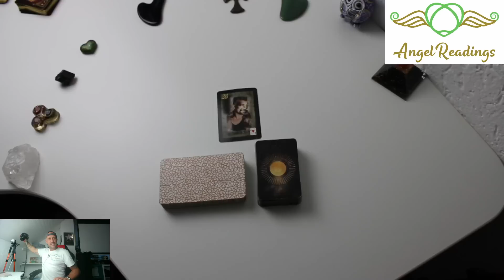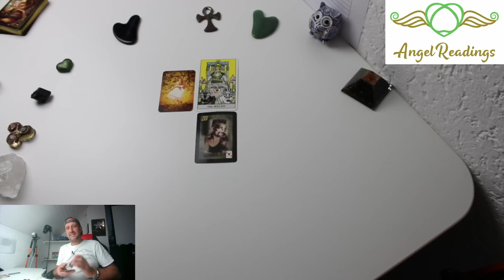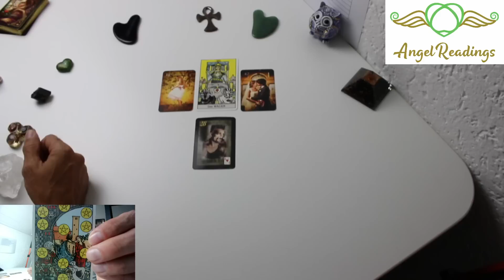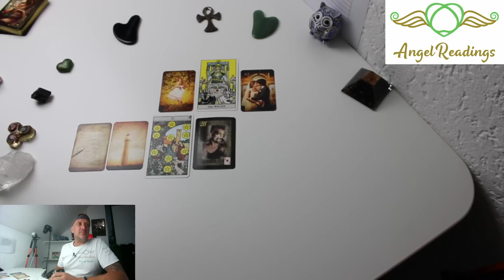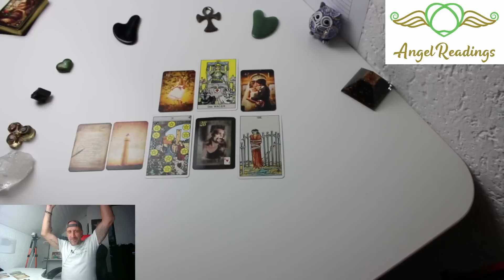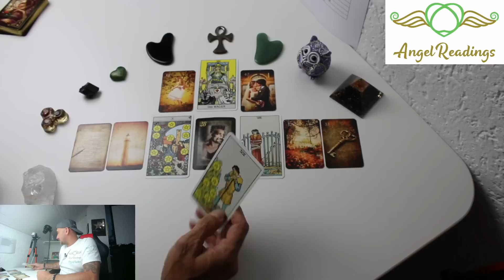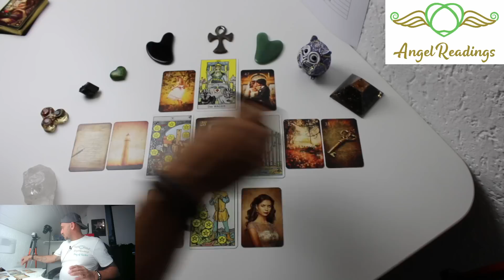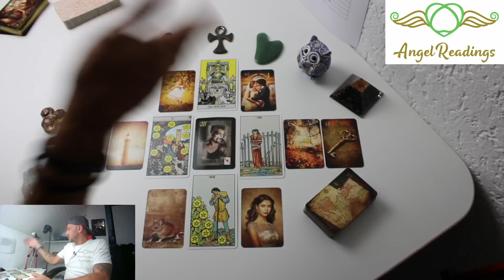💞💞💞ALSO AUF DEN WUNSCHPARTNER WÜRDE SOGAR ICH WARTEN🤔💞💞tarot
Unsere Amazon Whishlist
Biedermeier Aufschlagkarten & Seelenreich Orakelkarten, Eulen Glückseligkeiten Schirner Verlag, Happy Box von Conen, Golden Magic Lenormand, Maria Bergmann Human Dreams, Epic Light Lenormand Kartendeck kathleen-bergmann, Mondnacht Lenormand Kartendeck Patrick Scheller

Patrick